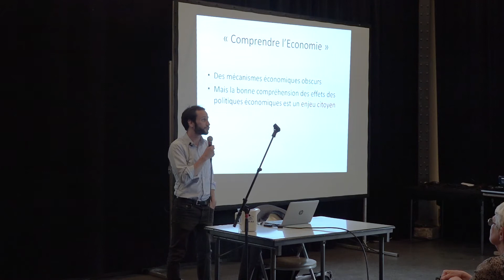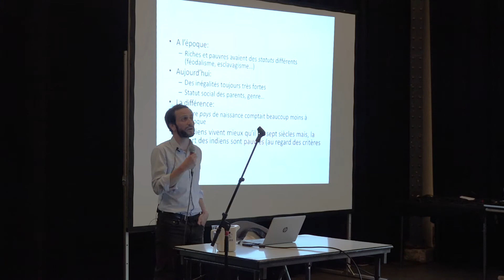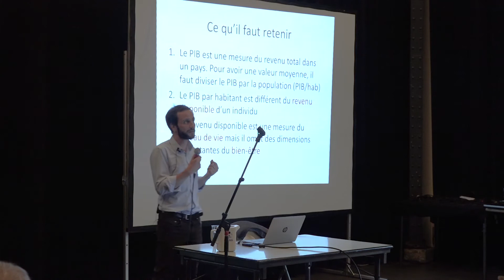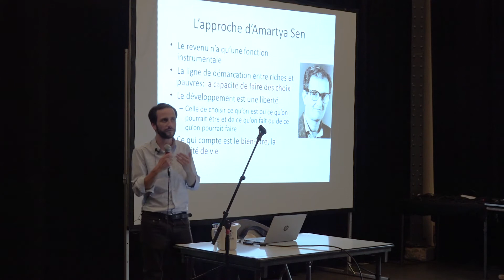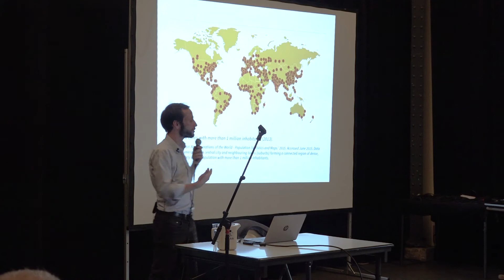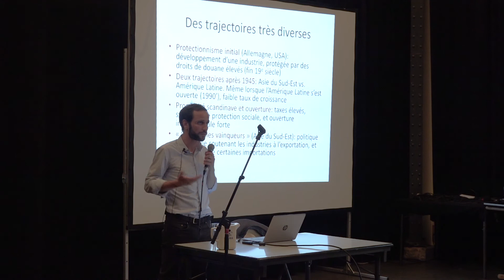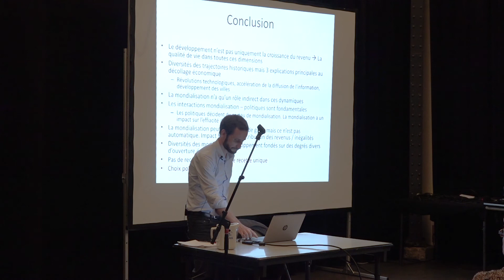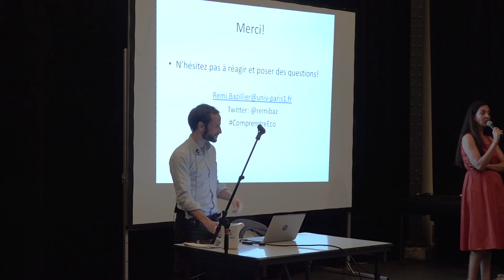Comprendre l'économie : mondialisation et développement - Rémi Bazillier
Conférence de Rémi Bazillier qui avait lieu à Anis Gras (Arcueil) le lundi 26 juin  2017.